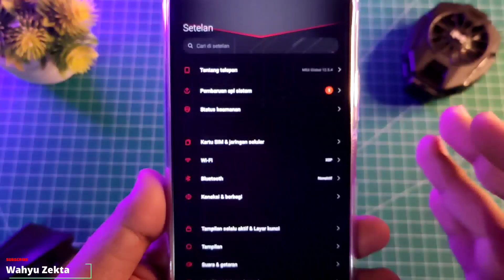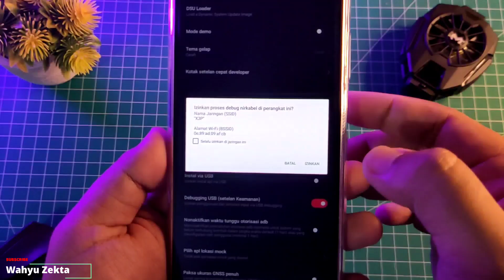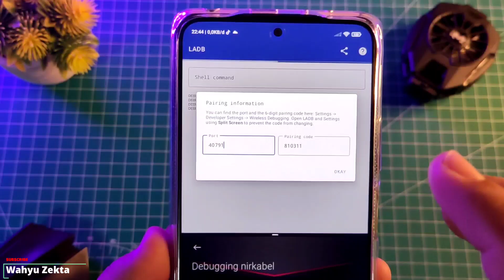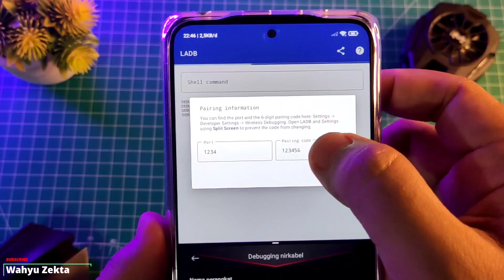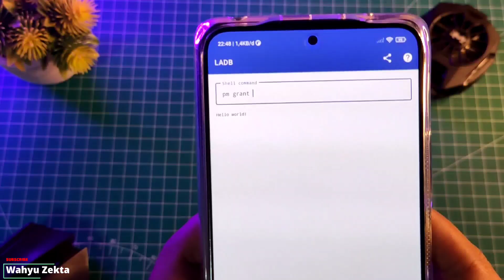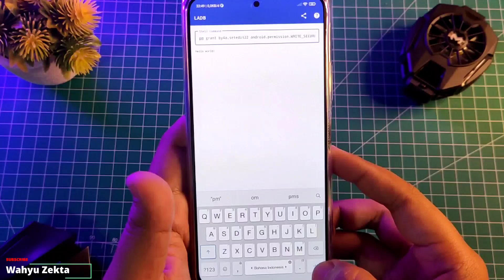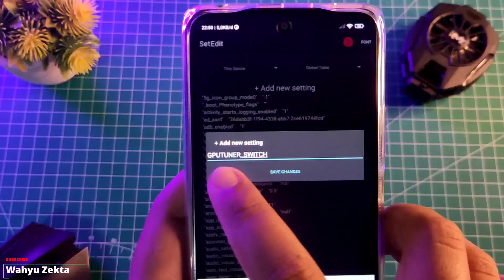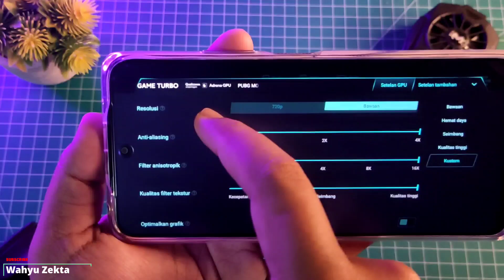Aktifkan Setelan Tambahan GPU Settings Game Turbo Redmi Note 10 Pro Work 100% | FULL TUTORIAL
Video kali ini saya Coba Aktifkan Fitur tambahan GPU Settings di game Turbo Redmi Note 10 Pro Video ini FULL TUTORIAL Dan Ada Tips Cara atasi LADB Lama Terkoneksi dengan debuging nirkabel jadi disarankan Tonton dari awal sampai Akhir, selengkapnya yuk langsung ke videonya...

Biasakan Simak Video Sampai selesai Biar Jelas.. Ya 😊

Gabung Grup Telegram Wahyu Zekta Tutorial
Gabung Grup Telegram ( Redmi Note Series )

Harga Terbaru!!

Recomendasi Case Poco X3 NFC/Pro yang Saya Pake  :
1. Case Bening tipis
2. Case Full Protect Original GKK
3. Case Capuran Softcase dan hardcase stok Ready
4. Case campuran elegan stok Ready
5. Hardcase R.O.G 2D Poco X3 / X3 Pro
6. Softcase Kilau Poco X3 NFC/Pro